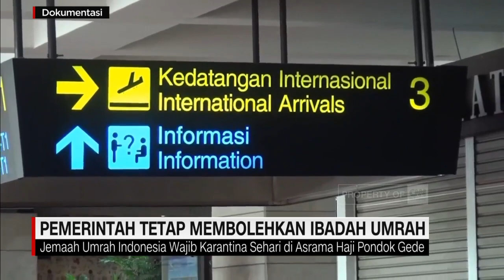Kemenag Belum Bisa Pastikan Pelaksanaan Haji 2022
Menteri agama Yaqut Cholil Qoumas mengatakan, pelaksanaan ibadah calon jemaah haji 2022 atau 14-43 Hijriyah belum dapat dipastikan, dan masih menunggu keputusan pemerintah Arab Saudi.

Sementara itu, untuk ibadah umrah yang kembali dibuka tahun ini , pemerintah tetap membolehkan warga negara Indonesia, untuk menjalankan ibadah umrah ke tanah suci Mekkah.